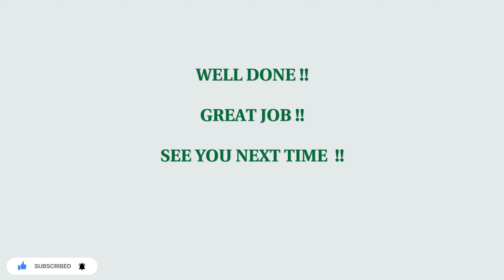SUPER SWEATY HIIT WORKOUT, Full Body, No Equipment, Burn Fat | ENTRAÎNEMENT BRÛLE GRAISSES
Hello Fam!! Let's HIIT this Super Sweaty Full Body Workout before we start the weekend.
We will build lean muscle and burn fat with this calories killer. Let's  sweat and burn lots of calories together team! Follow along and let me know how it goes 🔥

WORKOUT DETAILS - (Entraînement complet brûle-graisses à la maison!)
- 15 Exercises
- 30 seconds of work, 30 seconds rest AKA dance 😉
- 2 rounds